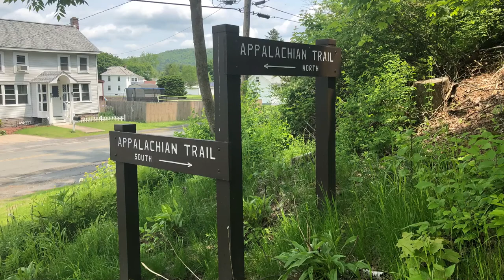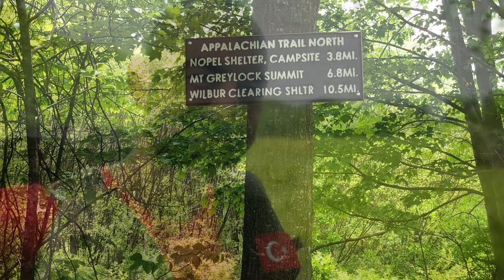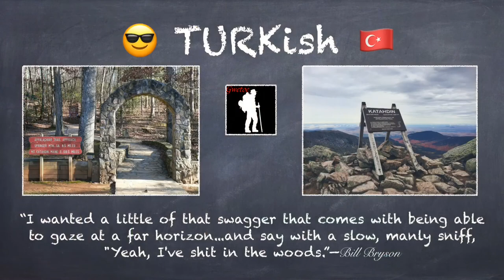Cheshire MA to Mark Noeple Shelter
Hiking from Cheshire, MA to the Mark Noeple Shelter on the Appalachian Trail.